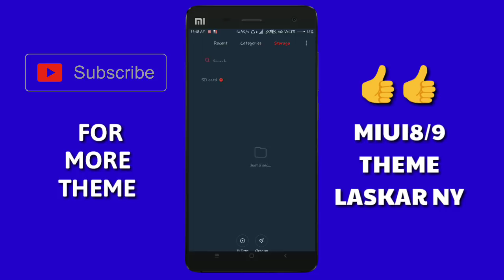Laskar NY Theme | MIUI 9 best customized Theme by NY 2018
Theme name.. laskar NY
credit/ designer :  Galer vodgals

Special thanks to designer to create this type of amazing theme
will show you best theme of the week for MIU'I8/ MIUI9 - Redmi note 4

Download Link :: Here's a theme I thought you might like: Laskar NY!

Like this video if you like 👍👍more new theme on the way

if u have any queries then join the below group we will discuss all stuffs their

▶Create a designer account here : designer.xiaomi.com